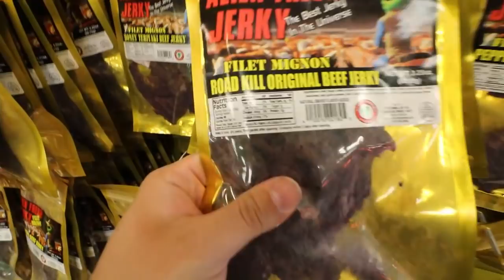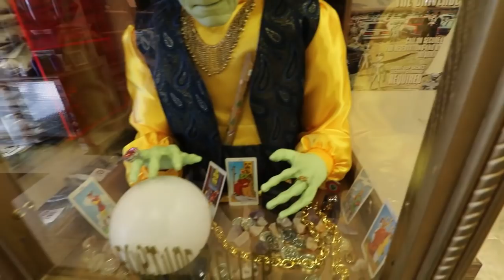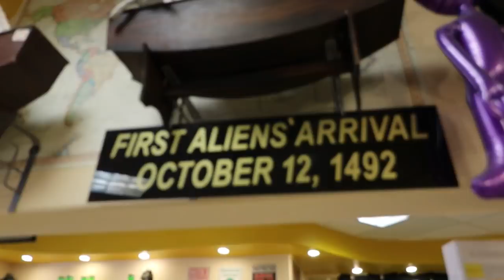Alien Beef Jerky